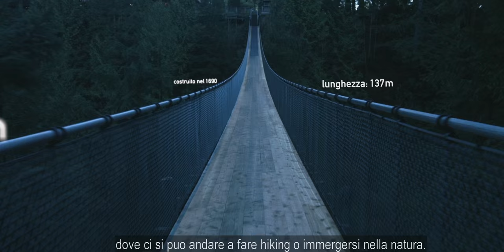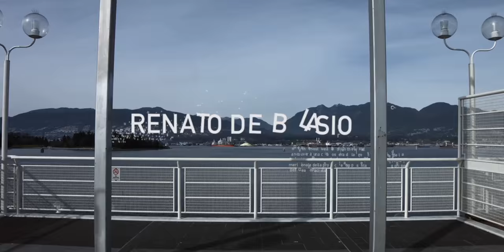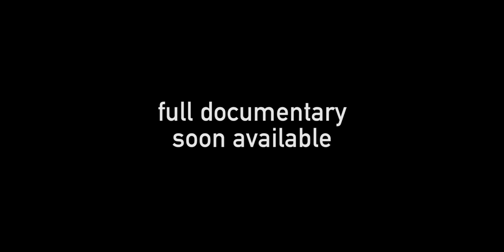Preview | VANCOUVER : one of the most livable cities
A docu-film by Jimmy Lippi Pinna e Renato de Blasio about the city of Vancouver from different angles of view.